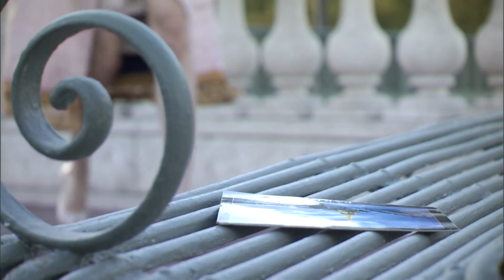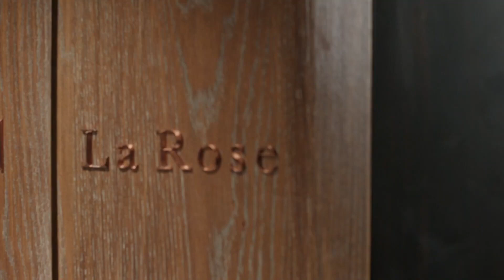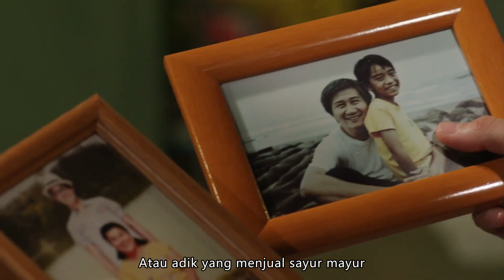Material Queen [SUB INDO] EP2 | Studio886 Indonesia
Sinopsis: Lin Chu Man adalah seorang model fesyen yang tidak berprasangka buruk terhadap pria yang pendek, gemuk, jelek dan tua, asalkan dia kaya. Jadi ketika dia mengetahui bahwa lelaki sempurna itu hanyalah orang yang disewa untuk menjadi miliarder sejati "Tuan Norman," dan identitas aslinya adalah seorang mahasiswa musik yang tidak punya uang di Paris bernama Cai Jia Hao, dia segera mencampakkannya.
Sesuai karma, dia kehilangan pekerjaannya karena model yang lebih muda, kekasihnya yang kaya menendangnya ke tepi jalan dan dia mengetahui Cai Jia Hao akan menjadi teman sekamar barunya. Pengaturan hidup Lin dan Cai yang tidak terduga memaksa mereka untuk berdamai dan benar-benar mengenal satu sama lain. Ketika Lin semakin dekat dengan Cai, meskipun dia tidak menyukai pria yang tidak punya uang, tujuannya untuk menangkap Yan Kai Ming, seorang taipan real estat, menjadi kurang dari prioritas. Dan, dia mulai mempertanyakan apakah bahagia sama dengan kaya.